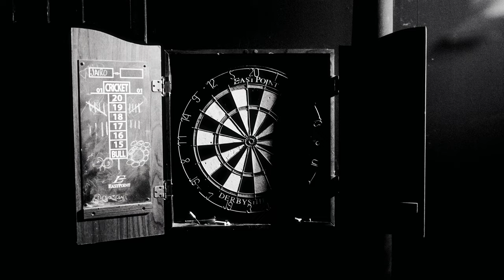COLYER - WEIRD WORLD (Music Video)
New album ☆LONESTARDOM☆ Out Now

Director: Nas Bogado
DP: Jay B Kaufman
Production Design: Ash Davis
Art Depart: Nic Jimenez
Grip: Joe Padilla
Mov Direct / BTS: Arden Fisher
Barkeeper: Hanson Gobron
Production: DNI Productions